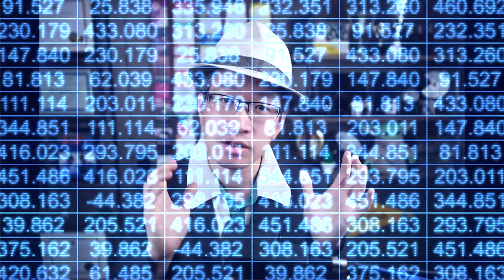🧠 Critical Thinking - Weapons of Math Destruction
🪖 The Nation at Risk report described falling SAT scores as “an act of war.” It changed education. Problem is, their analysis was wrong, see why.